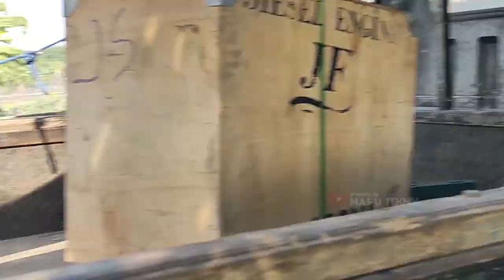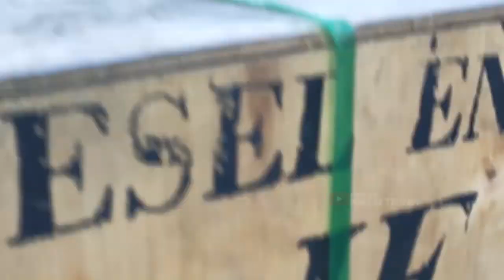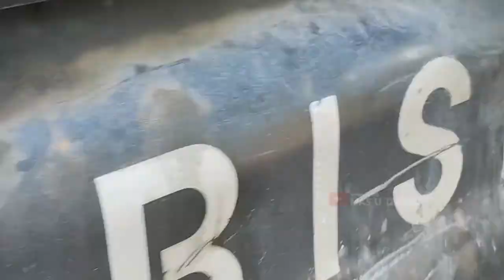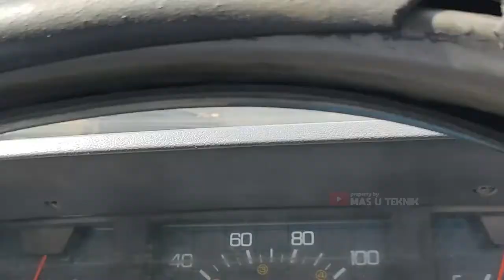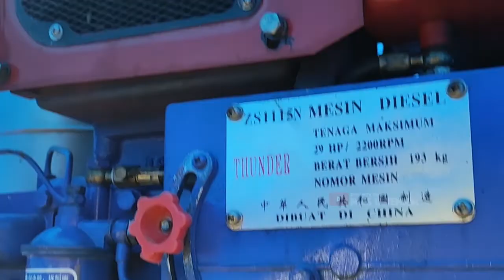PRAKTIS, Pompa Aksial PVC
***Deskripsi :***
Hampir tidak ada cela dalam berinovasi untuk mewujudkan hasil pertanian yang memuaskan, semakin mudah dan murah dalam perlengkapan dan peralatan maka semakin sejahterahlah petaniku, kali ini pompa aksial pvc 6 inch panjang 4 meter dengan unti komplit Diesel penggeraknya. simak selangkapnya

Selebihnya Cari di sini ya :...

Trimakasih Sudah Subscrabe..
Semoga diberikan ganti yang leb.ih banyak dan bermanfaat

Mas U teknik
Salam, Pejuang Pangan Indonesia

pompa air diesel,axial pump,pompa axial listrik,pompa axial 12 inch,pompa axial pvc,pompa aksial vertikal,jual pompa aksial,pompa aksial vertikal,
pompa aksial dan sentrifugal,membuat pompa aksial,kipas pompa aksial,merakit pompa aksial,cara membuat pompa aksial,cara kerja pompa aksial,Pompa aksial PVC 8 Inch,Pompa aksial PVC 6 Dim,

Didukung Oleh :
Serch :